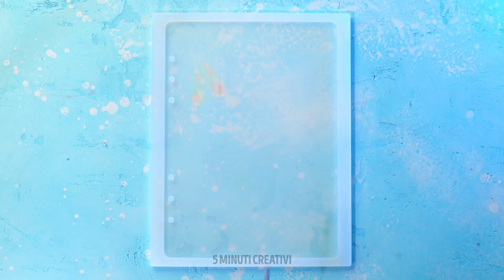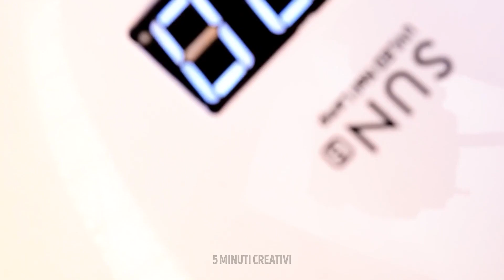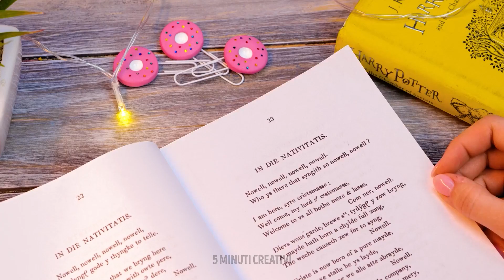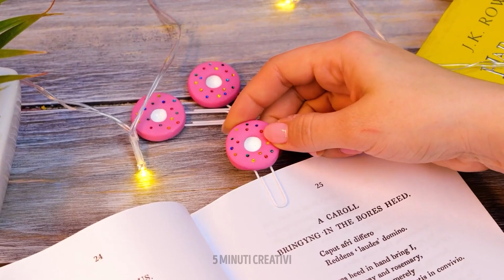BELLISSIMI GIOIELLI FAI DA TE || Colla a Caldo, Resina Epossidica e Argilla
Ciao!
Sapevi che puoi creare gioielli unici e fantastici accessori senza spendere una fortuna? Per farlo, avrai bisogno di immaginazione, resina epossidica, una pistola per colla a caldo e il nostro nuovo video. Cominciamo con un'idea insolita per i tuoi nuovi orecchini: prendi una tavoletta di cioccolato, stacca un quadratino, immergilo nella resina epossidica e fai asciugare. Fatto! Puoi anche creare un fantastico braccialetto con gli orsetti gommosi. Sarà un tocco di classe adatto a qualsiasi look. Resta con noi per trarre ispirazione per creare fantastiche decorazioni, come ad esempio un portacellulare in sughero, uno splendido portagioie con fiori secchi o una graziosa copertina per quaderno con lavanda e brillantini.

SEGNALIBRI:

00:25 Anello carino
07:43 Fantastica idea per gli auricolari
09:52 Pettine fai da te
12:43 Penne carinissime